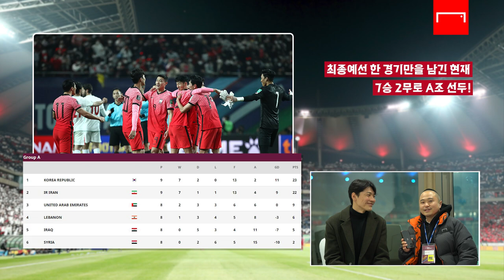만원 관중 앞 짜릿한 이란전 승리! 손흥민, 김영권 연속골로 이란 꺾고 조1위 등극